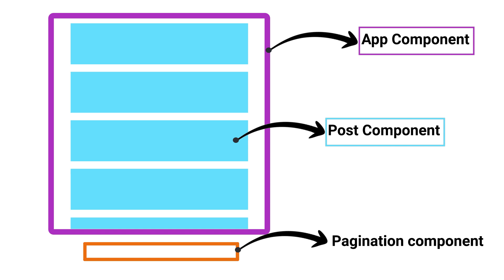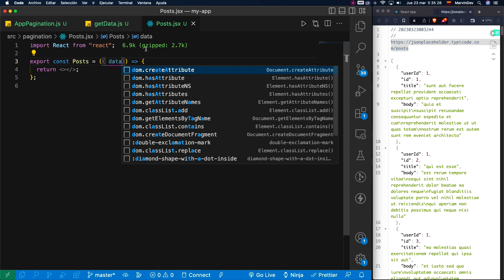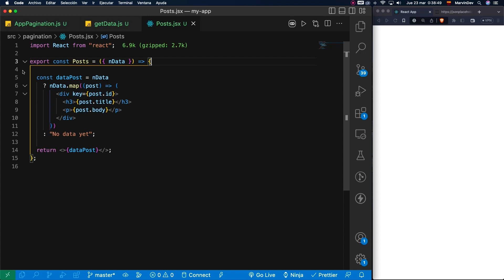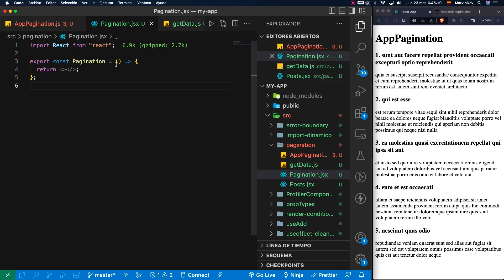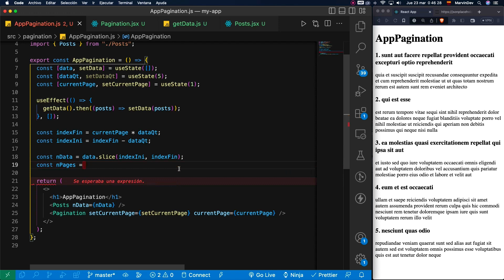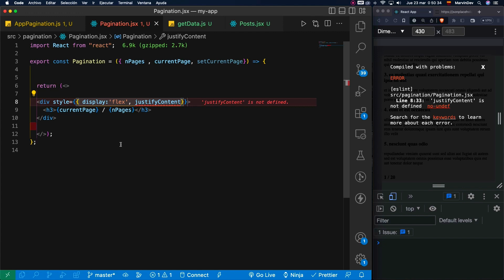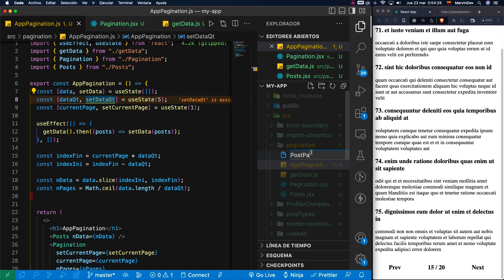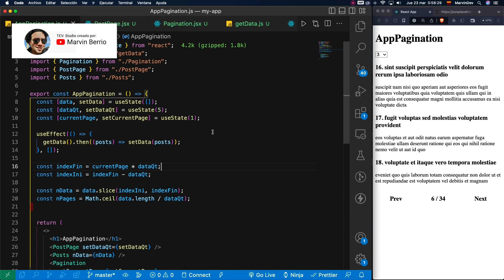31. Pagination con React Hooks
Hola!! Voy a mostrarte como hacer una sencilla paginación usando los Hooks de React, este ejercicio nos ayuda a mejorar nuestra lógica y repasar diferentes procesos tales como el fetching y manejo de datos.